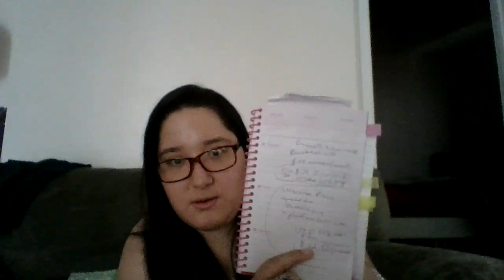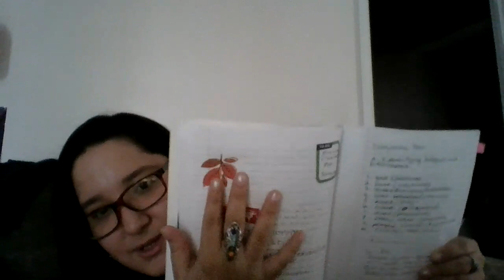authortube planwithme vlogs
@crystalthespiritualwriter on instagram
Hit me up and we can do livestreams with making process on our work